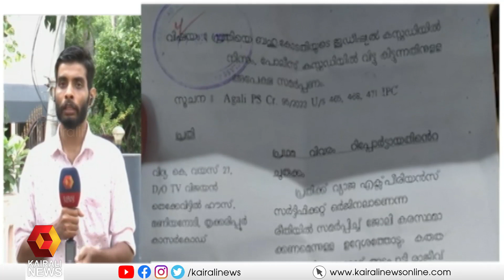വിദ്യയുടെ കസ്റ്റഡി കാലാവധി ഇന്നവസാനിക്കും | K Vidya | Fake Certificate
വ്യാജ മുൻപരിചയ സർട്ടിഫിക്കറ്റ് സമർപ്പിച്ച കേസിൽ ആരോപണവിധേയയായ കെ വിദ്യയെ ഉച്ചയ്ക്ക് മുൻപായി കോടതിയിൽ ഹാജരാക്കും
Vidya's custodial term will end today